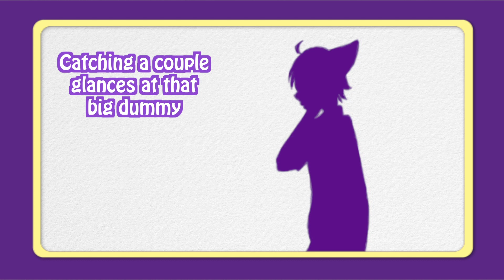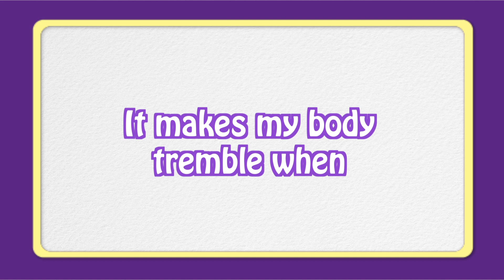Lunai's Dreaming ChuChu {PMV}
Time Spent: 3 Months
Programs: Adobe Photoshop & Final Cut Pro
Song: Dreaming Chu Chu by Megurine Luka